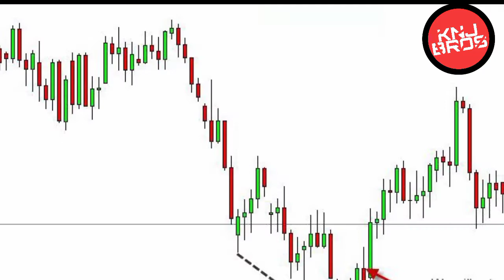जानिए Ronaldo ⚽ ने coco-cola का कितने ₹ का नुकसान किया 🤔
Voice - Rohit K
Fact finder - Rahul K
Editor - Harsh G